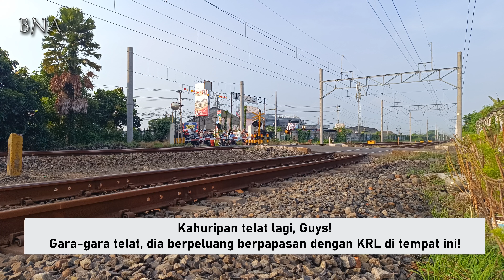Ga Jadi Dapat Papasan, Dapatnya Hanya Gantian Yang Lewat!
Biasanya Kahuripan tujuan Blitar tidak berpapasan dengan kereta lainnya di JPL 281 Klaten.
Namun gara-gara dia terlambat beberapa menit, dia malah berpeluang berpapasan dengan KRL di tempat ini.
Sayang, papasan tidak didapatkan...
Coba kalau waktu itu saya berada di bekas pos JPL 280, mungkin bisa pas papasannya!